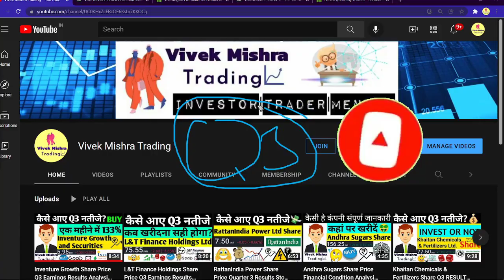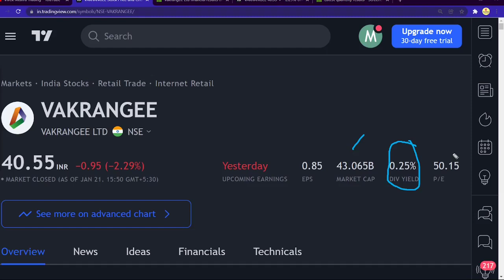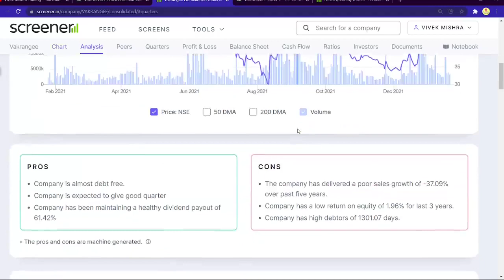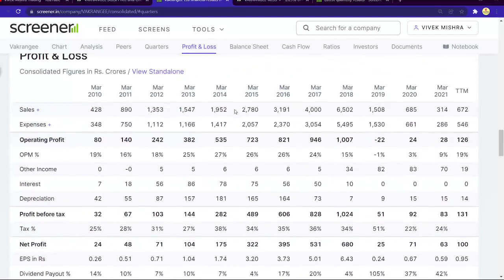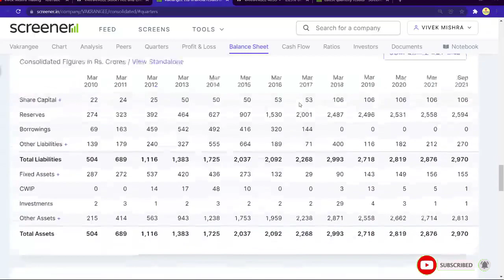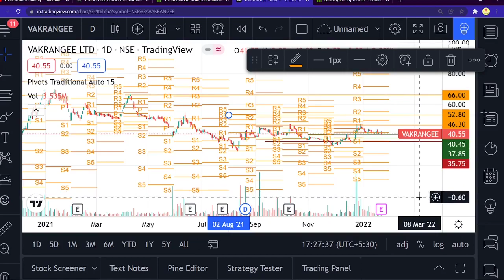Vakrangee Share Price Q3 Earnings Results Chart Check Analysis Financial Condition Millionaire Stock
Profile
Sector: Retail Trade
Industry: Internet Retail
Vakrangee Ltd. engages in the provision of e-governance related services. Its services include banking, insurance, financial, automated teller machine, and e-commerce & logistics. The company was founded on May 28, 1990 and is headquartered in Mumbai, India.

TY :)

Grateful!😇